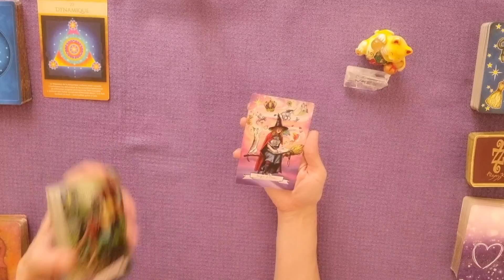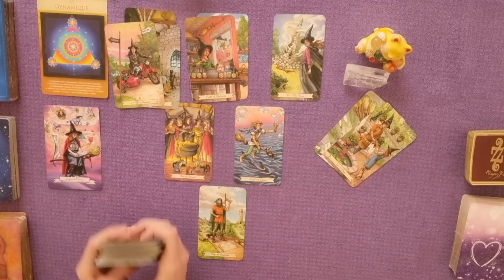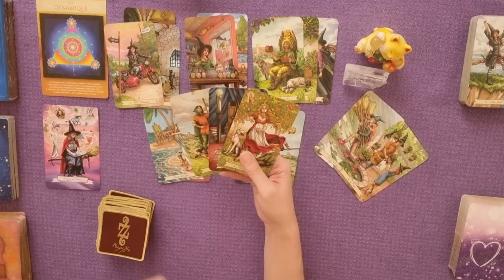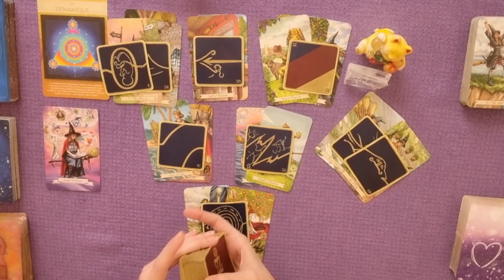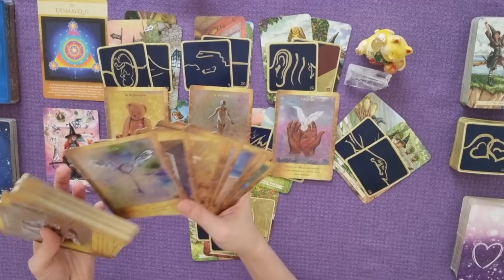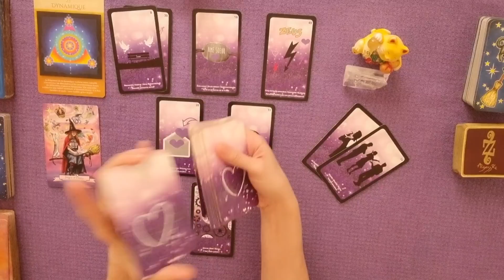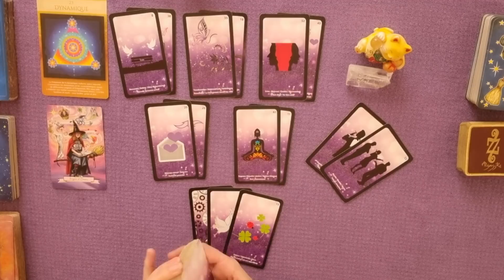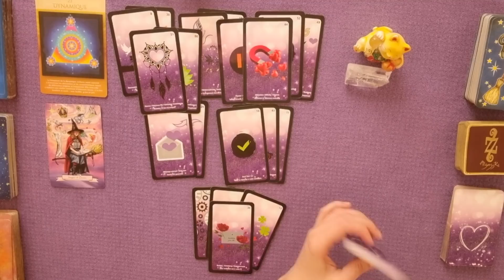PROJET SECRET | Une proposition qui risque de vous bouleverser et vous stimuler ! | Guidance 18 mars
Guidance énergétique et intuitive autour du vendredi 18 mars 2022 par Laween Dow | PROJET SECRET | Une proposition qui risque de vous bouleverser et vous stimuler !
TIRAGE GÉNÉRAL :
0:00 Introduction
0:45 Message de la Géométrie Sacrée
1:16 Message de l'Oracle Histoire de Sorcière
1:43  Message de l'Everyday Witch's Tarot
11:08 Message des 77 d'Aliyass Ké
19:04 Conclusion avec les Portes de l'Intuition
TIRAGE SENTIMENTAL :
20:51 Énergies sentimentales avec l'Améthyste Love